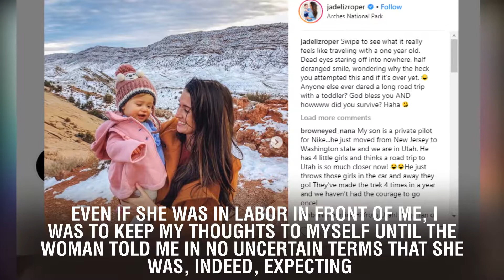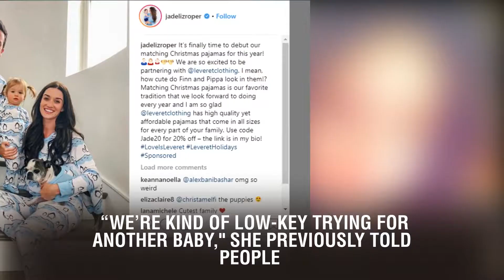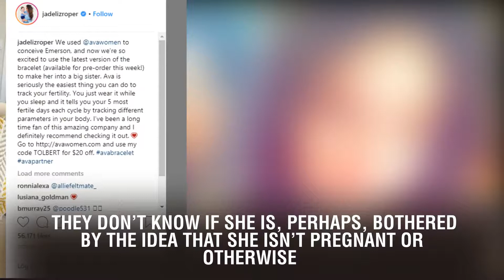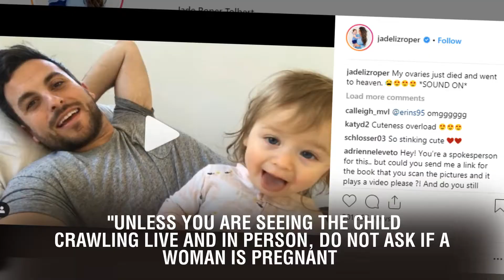Jade Roper Responded To People Asking If She’s Pregnant In This Photo, But It's So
Jade Roper Responded To People Asking If She’s Pregnant In This Photo, But It's So Frustrating That She Had To. One of the first things my Irish Nana told me as a young girl was that I was never, ever to ask a woman if she was pregnant. Even if she was in labor in front of me, I was to keep my thoughts to myself until the woman told me in no uncertain terms that she was, indeed, expecting. Apparently not everyone abides by these same strict rules, especially on the internet and especially with celebrities. For example, Bachelor In Paradise alum Jade Roper responded to people asking if she's pregnant in a recent photo and, honestly, the fact that she was put in that position in the first place is actually quite sad.  Jade and her husband, fellow Bachelor In Paradise alum Tanner Tolbert, are parents to 1-year-old daughter Emerson, according to E! News. Little Emerson was born in August 2017, about a year and a half after the couple got married in January 2016. Jade has been sharing lots of family updates with her social media followers since Emerson's birth, and she told People in April that she and Tanner would like to have another baby.  “We’re kind of low-key trying for another baby," she previously told People. "We’ve been talking about it. We want our kids to be close in age so they’re close siblings, and I’m not getting any younger." Perhaps her admission that she and Tanner would like another baby was the conduit behind people feeling it was appropriate to ask if she was pregnant when Tanner shared a photo of the couple on Instagram this Monday.  Then again, maybe not. Several followers appeared to point out what they considered to be a "baby bump," forgetting perhaps that Jade is wearing a form fitting dress and is, after all, a human being. "Def baby bump! Mom of 4 here and I know the difference you’re too thin to bloat that much lol," one person wrote.  Another commented, "Pregnancy glow!"